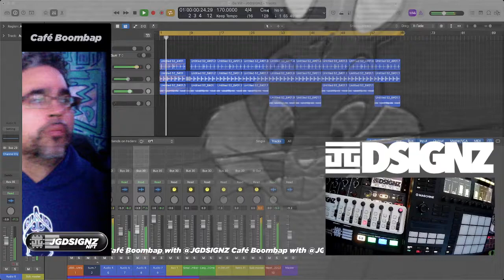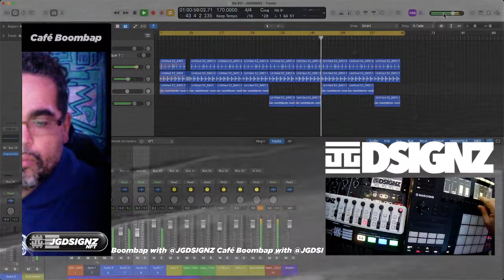Cafe Boom Bap Series - Logic Pro X Edition - JGDSIGNZ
In this video, I'm sharing how to create a Cafe Boom Bap series using Logic Pro X.
This series will teach you how to use Logic Pro X to make your own beats and sounds.

If you're looking to learn how to use Logic Pro X, then this series is for you! In this series, we'll be creating a Cafe Boom Bap series using Logic Pro X. This series will teach you all the basics of Logic Pro X, from creating beats to sound design to mixing. So if you're a Logic Pro X beginner,
this series is for you!

JGDSIGNZ | Engineering good frequencies for you!
In this mini series JGDSIGNZ makes  a beat from scratch
Logic Pro X Edition

this channel by @JGDSIGNZ.

Let him know what you think? 🤔

Which means if you buy something
I will receive a tiny commission.

Artist, Producers, sound designers, beat makers,

Stream your music and podcast on major streaming platforms,

Thank you for connecting and supporting me!

and thank you for discovering.
Have a wonderful look on life
Stay healthy stay creative stay curious!

Topic:
In this episode JGDSIGNZ is at it again to give you
new and exciting frequencies for your productions!